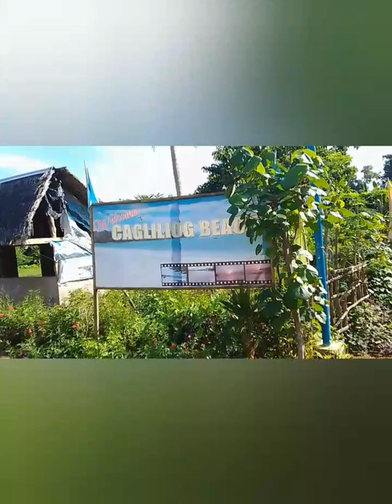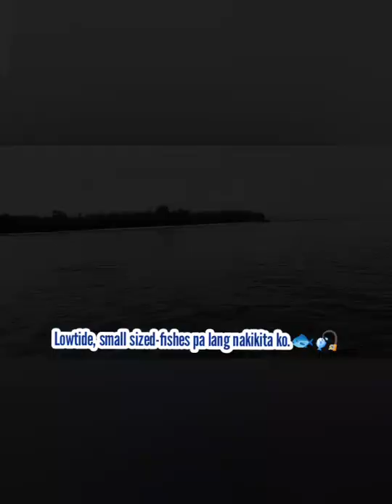Walang Na-ZERO! Tamang Bingwit Lang!😁🐟🎣🌧️@ Tinambac, Camarines Sur Bicol PH 🤗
July 10,2022 Sunday Fishing at Tinambac.